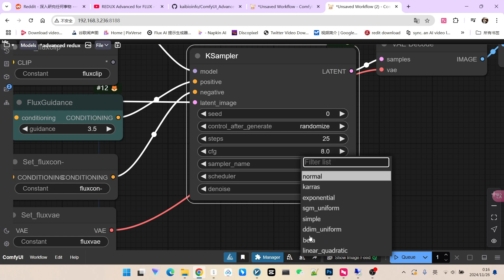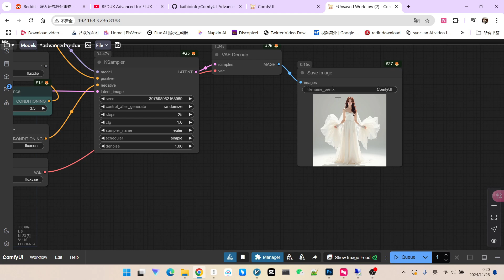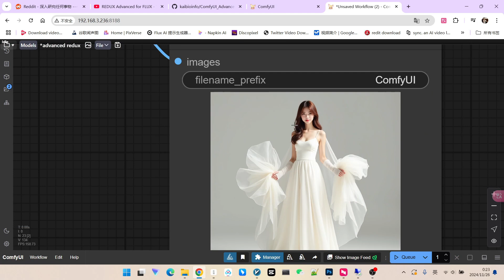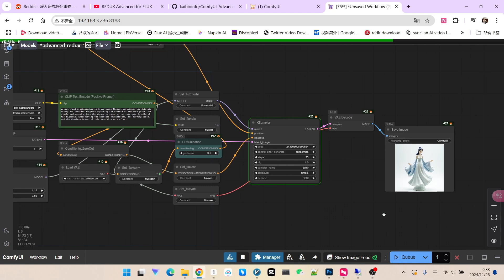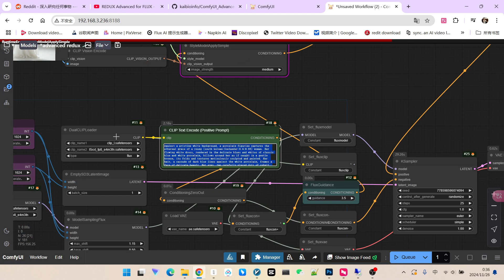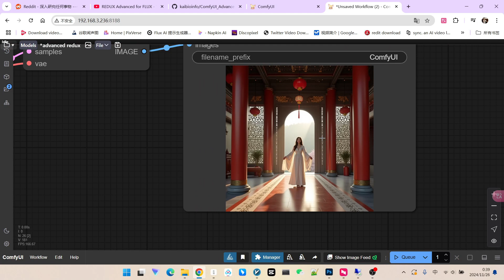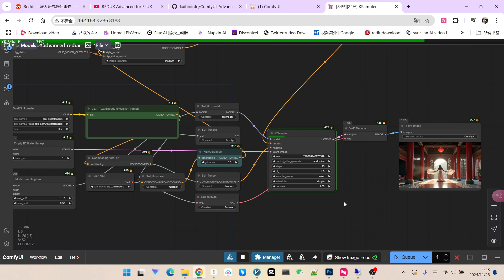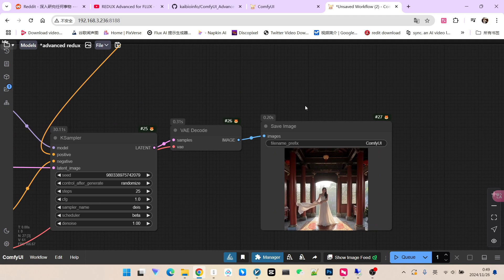提示词失效？AI绘画风格迁移Redux高级技巧！|Flux Redux Style Transfer: Advanced Control with ComfyUI Plugin!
在使用 Flux Redux 进行AI绘画风格迁移时，是否遇到提示词失效的问题？图片融合强度无法控制？今天，我们将介绍一个ComfyUI的实用插件——Advanced Redux Control，它能够增强Redux的控制能力，让你的提示词重新发挥作用！本期视频将详细讲解插件的安装和使用方法，并通过多个案例演示，教你如何精准控制风格融合强度，实现更精细、更个性化的AI艺术创作！
Bring your AI digital human to life! EchoMimic V2 is here, using audio to Are your prompts not working with Flux Redux style transfer? Having trouble controlling the image blending strength? Today we'll introduce a powerful ComfyUI plugin – Advanced Redux Control – that enhances your control over Redux and makes your prompts relevant again! This video provides a detailed explanation of how to install and use the plugin. We'll demonstrate several examples, showing you how to precisely control the style blending strength for more refined and personalized AI art creation!

视频亮点：
1 Flux Redux 的局限性及解决方案： 为什么提示词在 Redux 中会失效？如何解决这个问题？
2 Advanced Redux Control 插件安装及使用方法： 快速安装插件，并掌握其使用方法。
3 多案例对比演示： 普通 Redux vs. Advanced Redux Control，效果差异一目了然！
4 风格强度精准控制： 从 Low 到 Highest，自由调整风格融合强度，实现更精细的控制。
5 提示词与参考图的巧妙配合： 如何结合提示词和参考图，创作更具个性化的AI艺术作品？
Video Highlights:
1 Limitations of Flux Redux and the Solution: Why do prompts fail in Redux? And how can we fix it?
2 Installing and Using Advanced Redux Control: Quickly install the plugin and master its usage.
3 Comparison Demonstrations: See the clear difference between standard Redux and Advanced Redux Control.
4 Precise Style Strength Control: Adjust style blending strength from Low to Highest for granular control.
5 Combining Prompts and Reference Images: Learn how to use prompts and reference images together for more creative and unique AI-generated artwork.